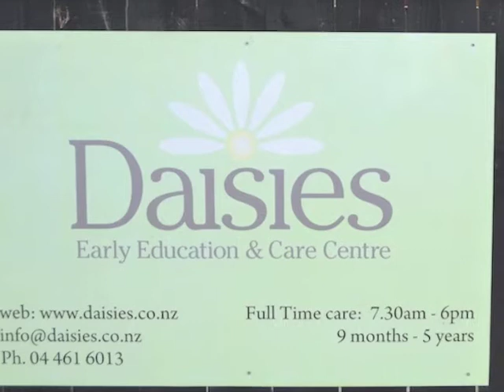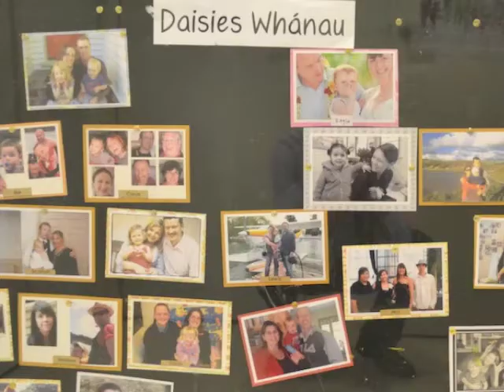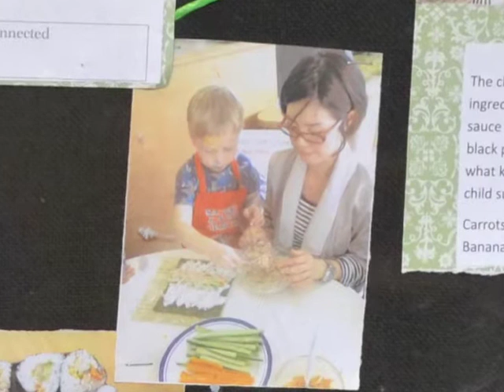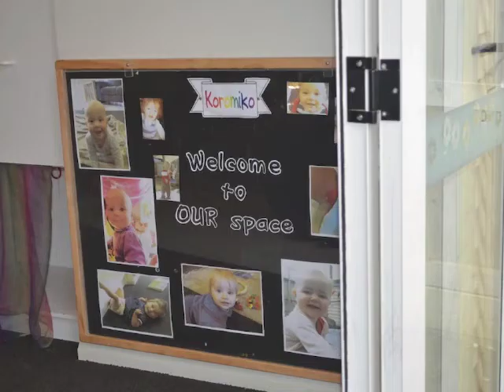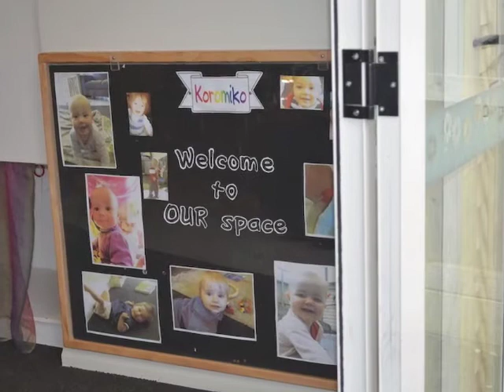KonnichiOra - Daisies Day Care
This week we go to Daisies Daycare!
今週は、ディゼイズ保育園に行きます！